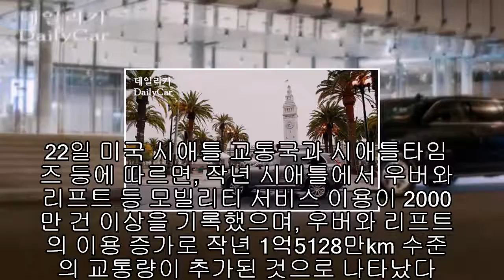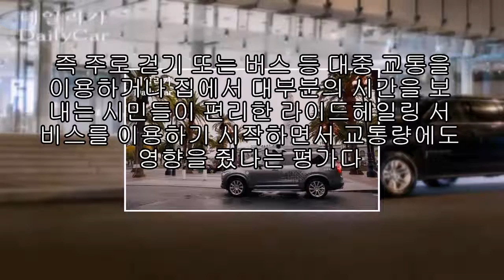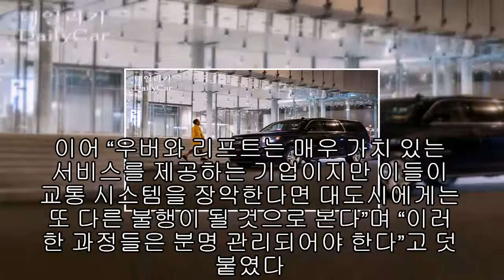우버·리프트 이용 늘어나자 전체 교통량도 증가..그 이유는? |카24/7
우버와 리프트의 사용이 늘어남에 따라 교통량이 오히려 증가했다는 연구가 발표돼 주목된다.

22일 미국 시애틀 교통국과 시애틀타임즈 등에 따르면, 작년 시애틀에서 우버와 리프트 등 모빌리티 서비스 이용이 2000만 건 이상을 기록했으며, 우버와 리프트의 이용 증가로 작년 1억5128만km 수준의 교통량이 추가된 것으로 나타났다.

특히, 브루스 쉴러(Bruce Schaller) 교통 부문 컨설턴트는 해당 데이터를 다른 주요 도시와 비교해 라이드헤일링 서비스가 시애틀 교통량에 주는 영향을 분석했는데, 라이드헤일링 서비스 이용 증가로 시애틀 전체 교통량도 크게 늘어난 것으로 조사됐다. 일반적으로 우버나 리프트와 같은 라이드헤일링 서비스를 통해 교통량이 감소할 것으로 예상됐던 것과는 다른 결과다.

이번 조사에 따르면, 라이드헤일링 서비스의 등장으로 가장 큰 영향을 받은 대상은 평소 걷거나 버스를 이용하던 시민들과 집에서 주로 시간을 보내는 사람들이다. 즉 주로 걷기 또는 버스 등 대중 교통을 이용하거나 집에서 대부분의 시간을 보내는 시민들이 편리한 라이드헤일링 서비스를 이용하기 시작하면서 교통량에도 영향을 줬다는 평가다.

쉴러 컨설턴트는 도심 교통량이 크게 증가함에 따라 공공정책 도입이 필요하다고 강조했다. 그는 “공공정책이 개입하지 않는다면 미국의 주요 대도시들은 자동화와 늘어난 교통량 등에 압도당할 것”이라고 말했다.

이어 “우버와 리프트는 매우 가치 있는 서비스를 제공하는 기업이지만 이들이 교통 시스템을 장악한다면 대도시에게는 또 다른 불행이 될 것으로 본다”며 “이러한 과정들은 분명 관리되어야 한다”고 덧붙였다.